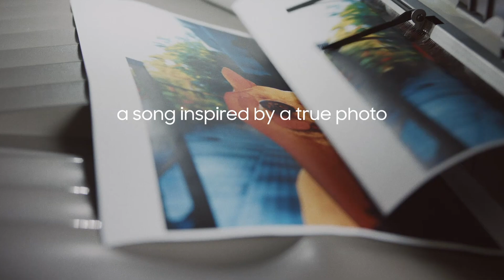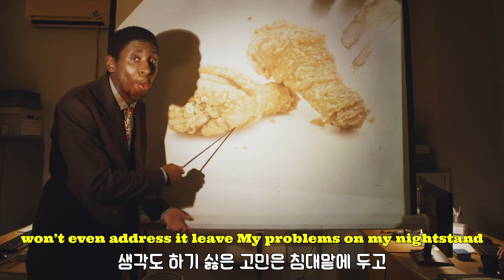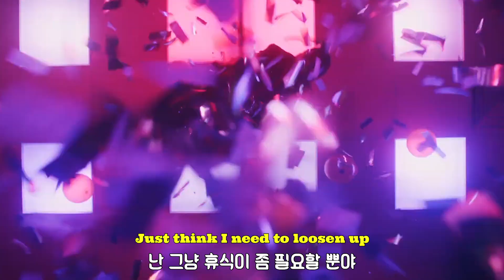"내일은 신나는 출근하는 날" Samm Henshaw - All Good [가사해석/번역/Lyrics]